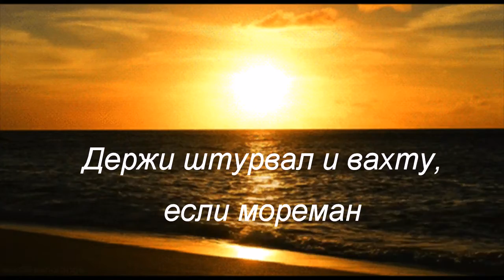Держи штурвал и вахту - если мореман - Алексей Доктор Леший